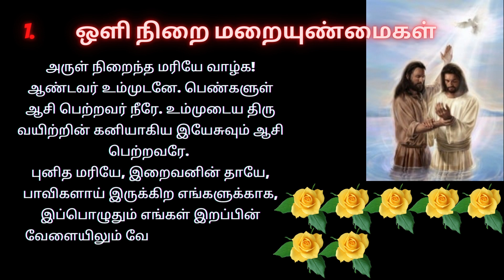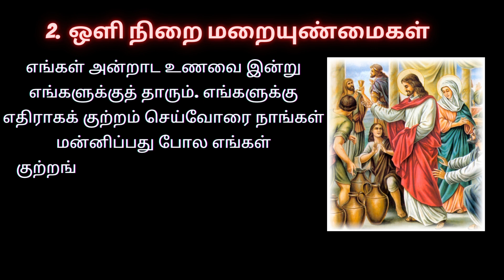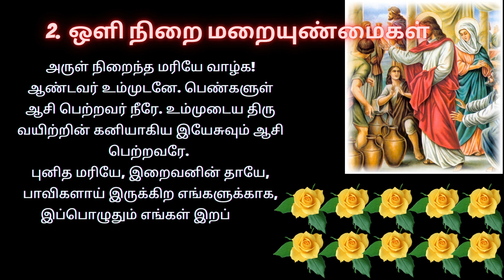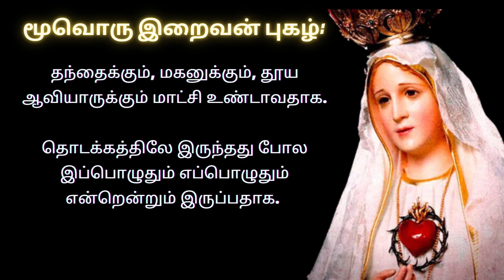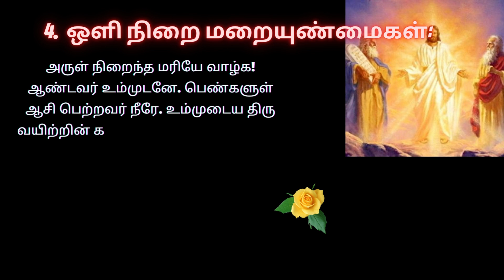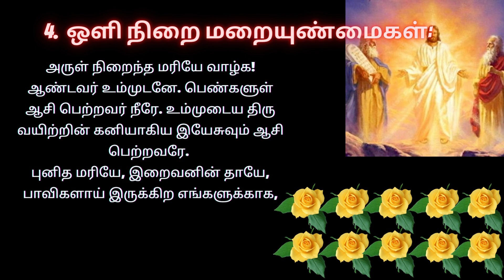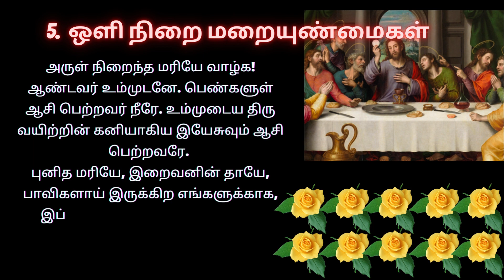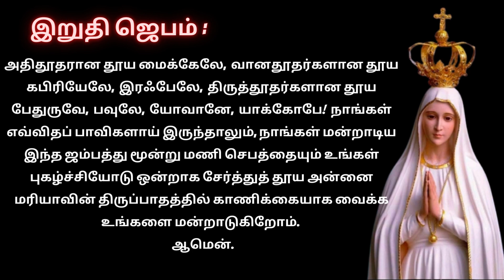Light Mystery In Tamil ஜெபமாலை | ஒளியின் மறையுண்மைகள் 20/07/23